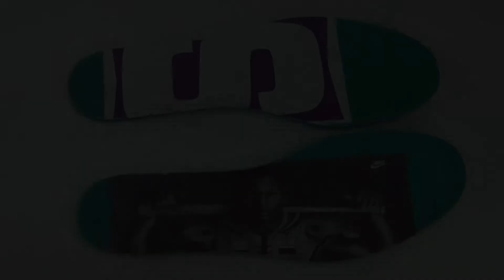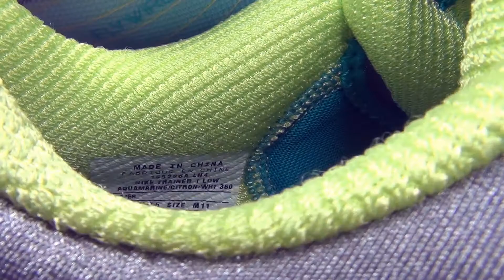Nike Air Max Trainer 1 x Sole Collector “Sole Knows” – Sneaker Showcase Episode 15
“Sole Knows” Nike Air Max Trainer 1 x Sole Collector

Only a handful of these were produced and gifted to Friends and Family of Sole Collector in December 2009.

Bo Jackson left a lasting legacy in both American Football and Baseball. The “Bo Knows” Nike adverts are among most people’s favorite Nike campaigns. One of the shoes prominently featured in those ads was the Air Trainer SC IIs.

Sole Collector’s Nick DePaula and Zac Dubasik worked on this collaboration shoe in conjunction with Nike Training. The Aquamarine and Citron colours come straight from the accents along the most well-known colourway of the original Air Trainer SC II – the White/Cement Grey/Aquamarine/Citron pair that Bo Jackson wore in the original print ads and commercials.

At Sole Collector, they like to do things a bit more loudly, so they flipped the accents into the base colours of the shoe. While not removable, like the original, the strap was also added as a nod to the SC II, and even the neoprene collar pays tribute to the original’s materials. As a final touch, there’s an image of the Air Trainer SC II on the underside of the right tongue tag.